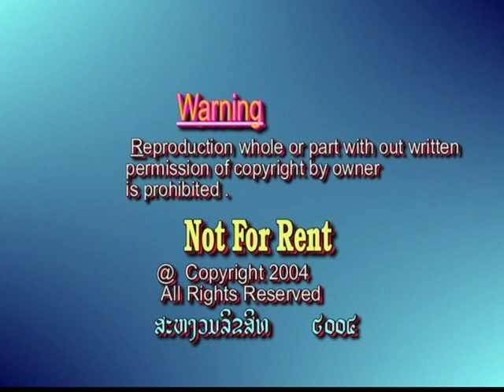NKauj Suav Loj Music Video Vol.2 : 10. Ncaim Koj mus Mam Paub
Ua Tsaug Ntau 2 nawb.